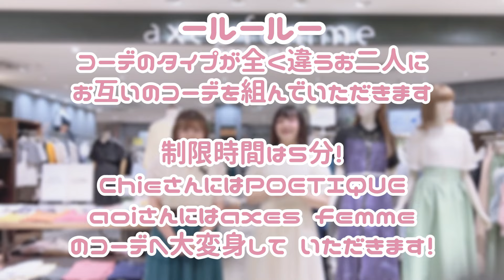【5分で大変身!】異テイストのアパレル店員2名がコーデを取り換えてみた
普段は異なるテイストのコーデを着る2人がお互いのコーデを組み合って大変身？！
コーデを組む時間はわずか5分…!!いつもと雰囲気の違う完成コーデに注目です♪

今回出演してくださったお2人のSNSやスタイリングもCheck！
◆ららぽーと横浜店　Chieさん

0:00　今回は取り換えっこ企画？！
0:13　まずは自己紹介
1:02　横浜ジョイナス店にお邪魔しています
1:27　どきどきの企画発表！
1:54　普段のコーデはどんな感じ？
2:20　お洋服選びスタート！
4:57　お着換えタイム～
5:38　コーデポイントを紹介
7:26　大変身してみての感想
8:29　YouTube企画の感想